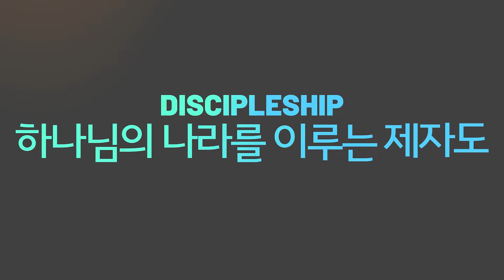제8차 한여름의 시원한 신학강좌 1강_달란트 비유와 제자도 (이강택 목사)